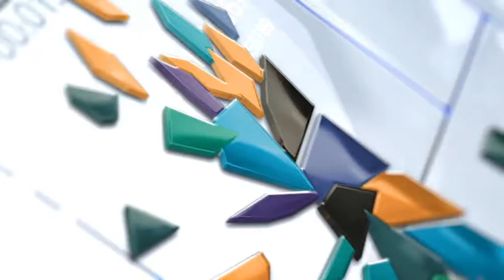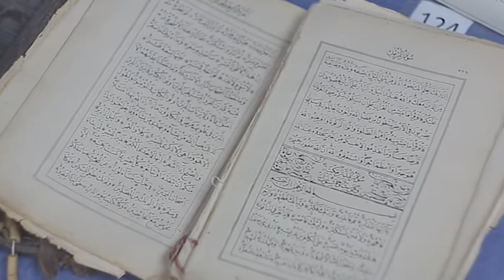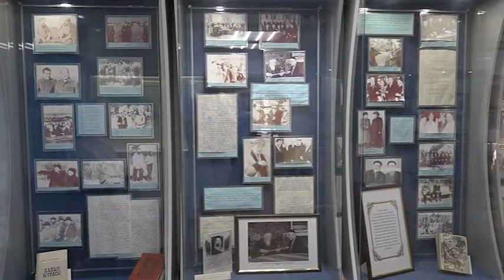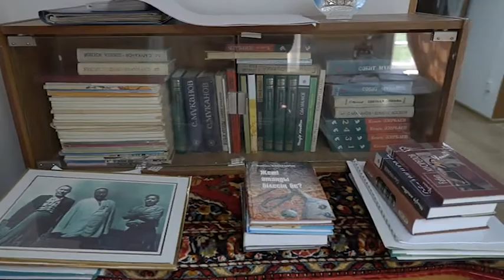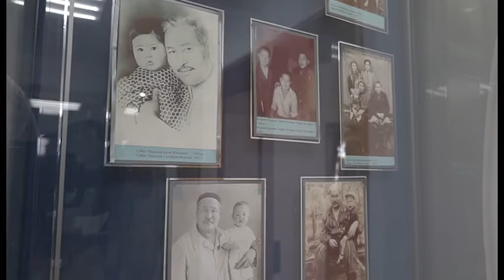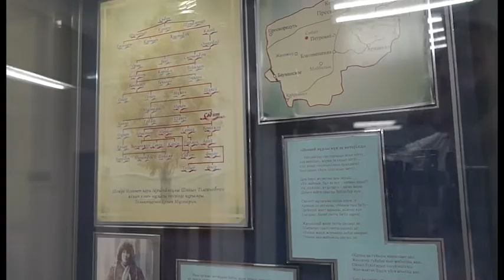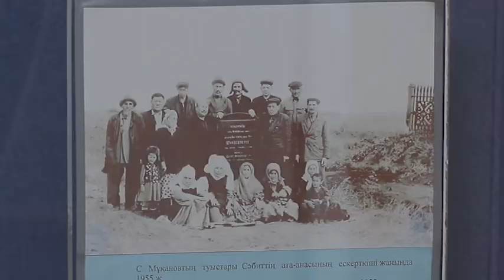Программа «Рухани жаңғыру» 01.08.2021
Программа «Рухани жаңғыру»